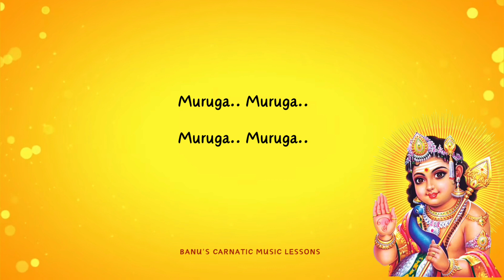Azhagana Pazhani Malai Andava | அழகான பழனி மலை ஆண்டவா| Murugan songs | Lyric video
Listen to a beautiful tamizh song Azhagana Pazhani Malai Andava on Brindavani Ragam set to Eka Thalam.

Lyrics:

பல்லவி

அழகான பழனி மலை ஆண்டவா உன்னை

அனுதினமும் பாடவந்தேன் வேலவா

அனுபல்லவி

வள்ளி மயில்நாதனே வா வடிவேலனே வரவேண்டும்

மயில்மீது முருகையனே முருகா. முருகா.

சரணம் 1

வெள்ளை திருநீறும் வெற்றி வடிவேலும் உள்ளத்தில் தோன்றுமே

வெள்ளி மயிலேறி வேலன் வருகையில் நெஞ்சம் காணுமே

என்னை ஆளும் ஆண்டவனே எழில் வேலவா எளியேனும்

உன்னைப் பாட அருள்வாய் அய்யா முருகா. முருகா.

சரணம் 2

நல்லதெல்லாம் என்னை நாடி பெருகிட நல்லருள் செய்வாய்

தீயதெல்லாம் உடன்  சேர்ந்து கருகிட திருவருள் புரிவாய்

உன்னையன்றி வேறில்லை தெய்வம் கந்தையா

உலகாளும் ஆண்டவனே நீதான் அய்யா முருகா. முருகா.

Let me know your thoughts and follow me for more such content.